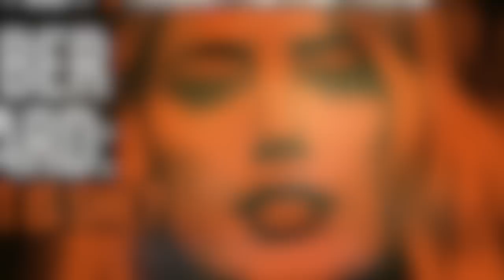Amber Heard : What Is She? Part 5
Amber Heard and Johnny Depp cross swords once again dividing opinion about them. Is he the problem, a man who is often drunk and high who has repeatedly behaved badly towards her, is she playing the victim forging a narrative to suit her own purposes and provoking Depp into reactive behaviours or are they a pair of toxic individuals who forged a toxic relationship which is now being played out in the courthouse in Virginia? HG Tudor provides you with his remarkable breakdown of the individuals involved so you get to understand, staring with addressing the question : Amber Heard - what is she?